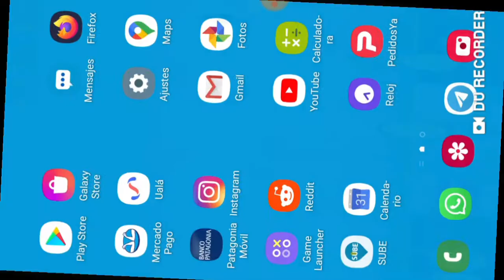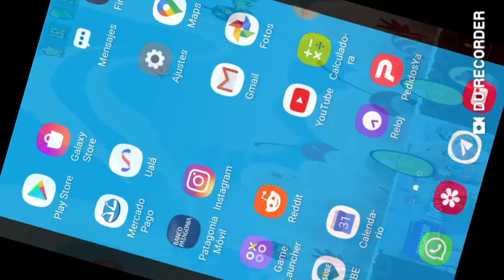Angry Birds Walkthrough Part 0156 Found Golden Egg #33 | ANDROID GLITCH (READ DESCRIPTION)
English:
To play this level on Android:
I think that for this to work you need at least 1 golden egg

1) Go to the second screen in the episode Golden Eggs
2) Press the "home" button (the middle one) on your device
3) Now in "home" press recent (left button) and return to Angry Birds app
4) The 33rd golden egg will be available

Warning: When you left the level, the golden egg will disappear (not the star if you completed it)

I ran into this problem by chance. After googling it, I can only find a single comment about it in an Angry Birds forum. Nowhere else does there appear to be information about it.

Español:
Para conseguir este nivel en Android:
Me parece que para que esto funcione se necesita tener al menos 1 huevo de oro (pero no estoy seguro)

1) Vayan a la segunda pantalla del episodio Golden Eggs
2) Aprieten el botón "home" del celular (el del medio, que lleva al inicio)
3) Aprieten el botón de aplicaciones recientes (el de la izquierda) y seleccionen la aplicación Angry Birds
4) El huevo de oro #33 estará ahora en pantalla y podrán jugar el nivel

Advertencia: Una vez que salgan del nivel, el huevo de oro desaparecerá hasta que vuelvan a reproducir el glitch (no se borrará la estrella si la consiguen)

Este glitch lo encontré de casualidad, googleándolo luego vi un solo comentario en un foro escrito hace varios años de otra persona donde comentaba esto, en ningún otro lado aparece información al respecto de este glitch.